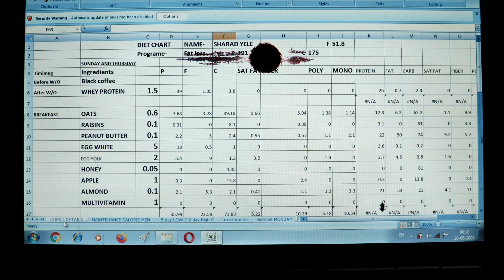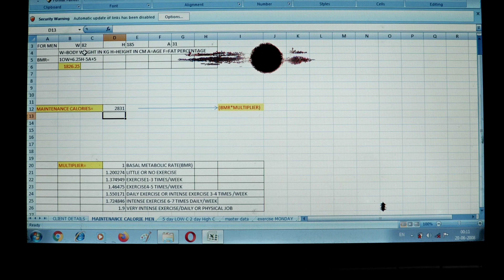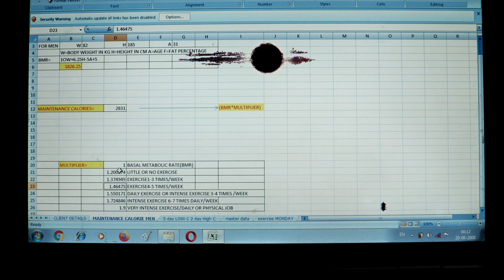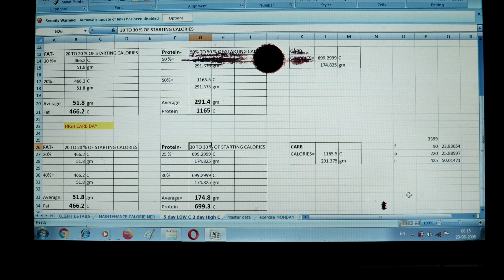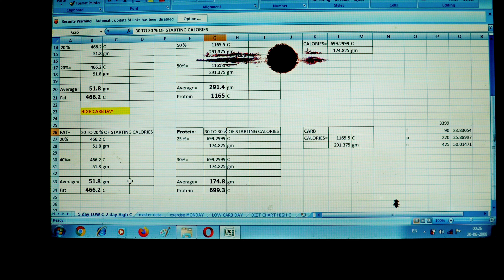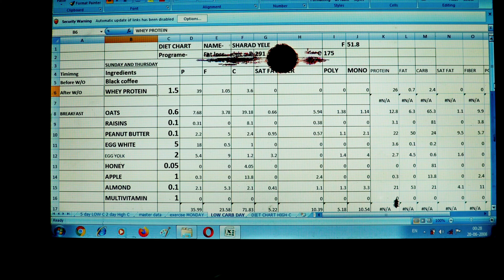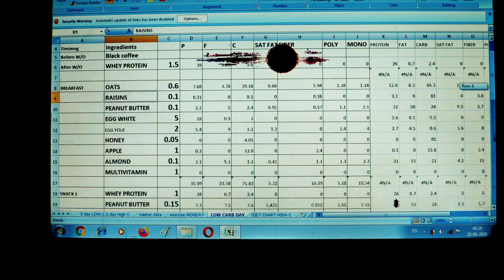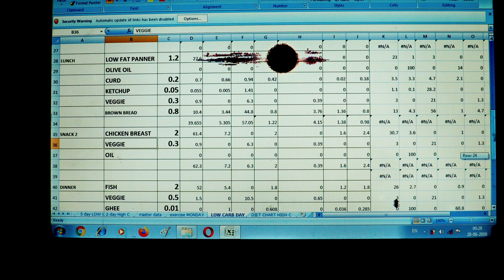Excel Sheet/Create Your Own Diet/अपना डाएट खुद तय्यार करो/Fat Loss/Muscle 💪 Gain#My Home Gym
Free Excel Sheet/Create Your Own Diet/अपना डाएट खुद तय्यार करो/Fat Loss/Muscle 💪 Gain#My Home Gym